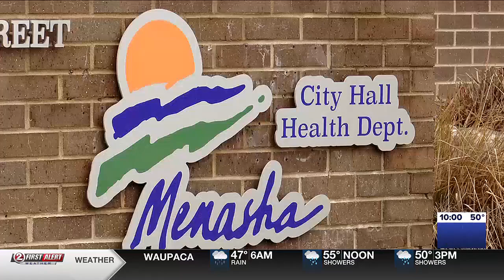Menasha voters to pick first new mayor in 16 years